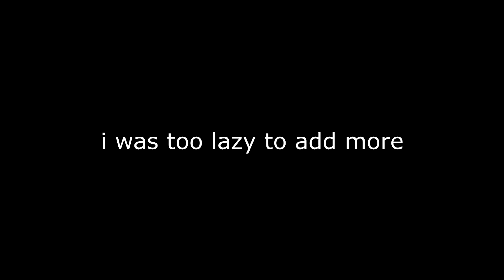genji buffs yes?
yes.